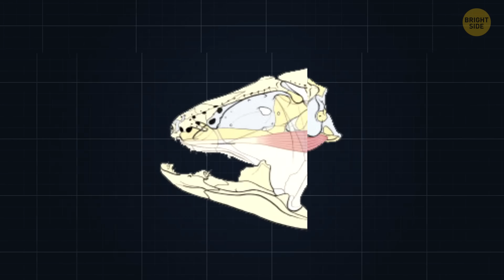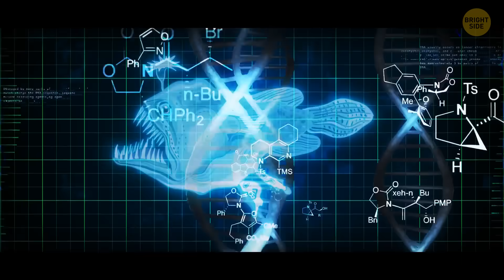Ancient Monster Fish Thought Extinct Turns Up Alive in South Africa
It was supposed to be gone forever — a relic from the time of dinosaurs. 🦖 But off the coast of South Africa, scientists just found a living coelacanth, a massive “monster fish” once thought to have vanished 65 million years ago. This incredible discovery is rewriting what we know about evolution and survival in the deep ocean. In this video, we’ll dive into how this prehistoric creature stayed hidden for so long — and what its return means for science. The coelacanth’s body, biology, and DNA hold secrets that could explain how life first crawled onto land. It’s living proof that some ancient legends never died. 🌊✨